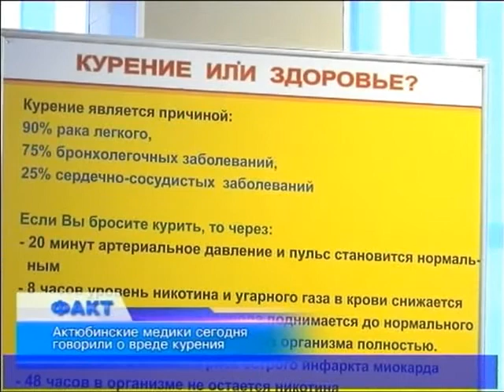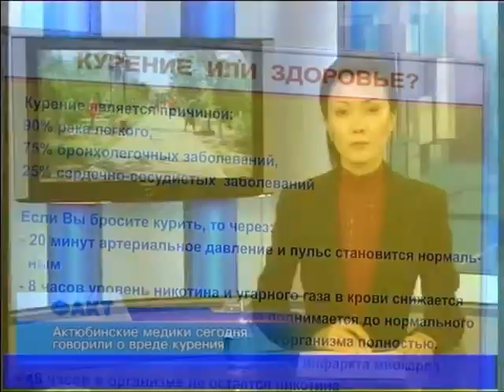Факт (Рика ТВ) от 27 мая 2013 года